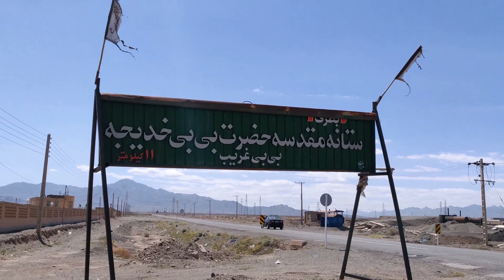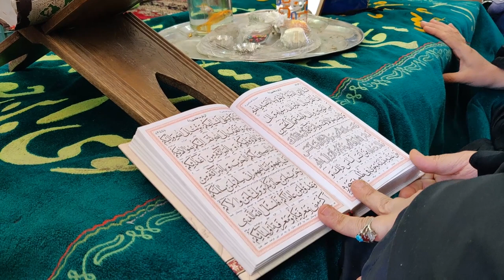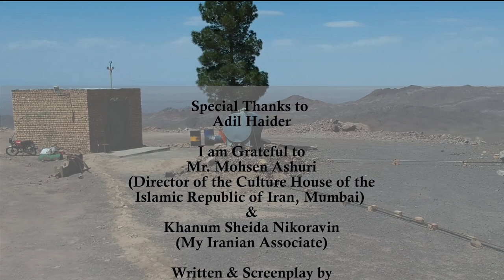Bibi Gharib (s) | Urdu Documentary | The Lost Legends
Bibi Gharib (s) binte Imamzadeh Ishaq. Aap poti hain Imam Musa al Kazim (a) ki aur aap ka nayaab rauza isfaha se nazdeek, Ardestan mein waqe hai.